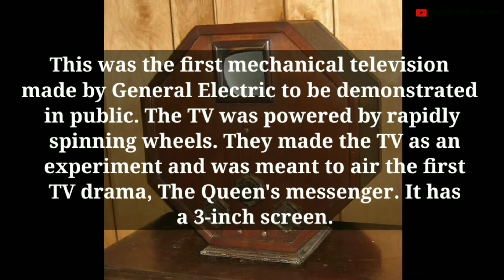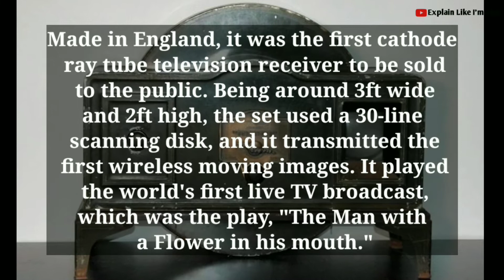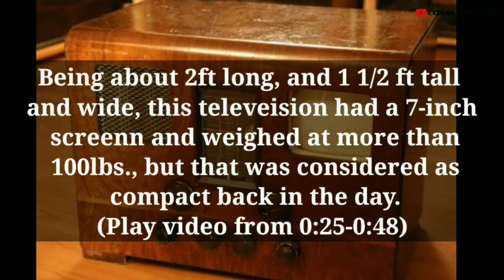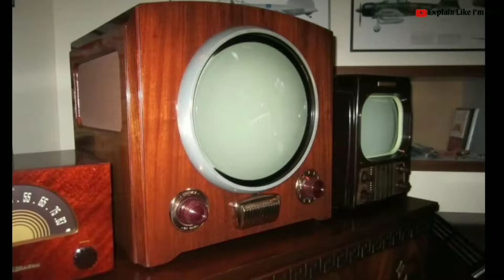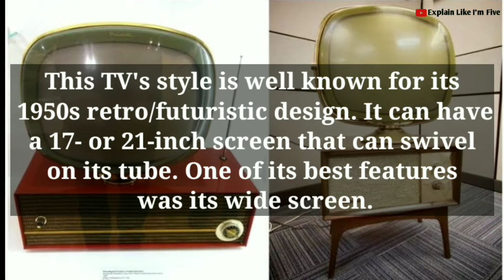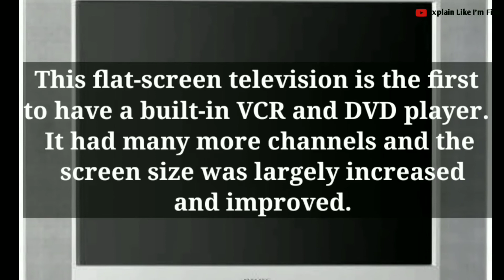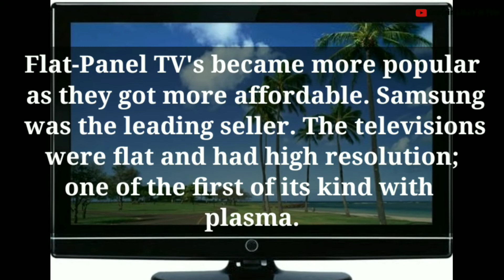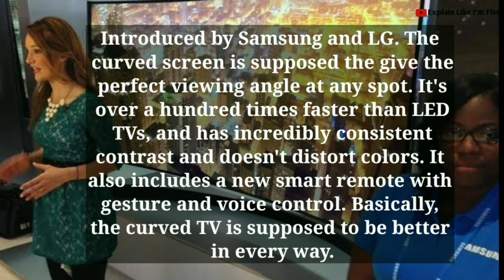Evolution of the Television 1928 - 2020 | History of television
In this video we will look at the Evolution of television. Inventors conceived the idea long before the technology to create it appeared. Early pioneers speculated that if audio waves could be separated from the electromagnetic spectrum to create radio, so too could television waves be separated to transmit visual images.

Now, ensure to watch to the end of this video to get the full history of television. Now, sit back as I take you through this documentary, it all started in January first, 1928.

Evolution of the Television

Jan 1, 1928 - The Octagon Television
Jan 1, 1930 - Baird
Jan 1, 1936 - Emyvisor (French TV)
Jan 1, 1938 - Marconi
Jan 1, 1946 - RCA 630TS
Jan 1, 1948 - Motorola "Golden View"
Jan 1, 1949 - Raytheon
Jan 1, 1950 - First Remote is Made
Jan 1, 1953 - Sharp
Jan 1, 1954 - The First Color TV Set
Jan 1, 1958 - Philco Predicta
Jan 1, 1962 - Meidensha
Jan 1, 1976 - Philco-Ford
Jan 1, 1981 - HDTV
Jan 1, 1998 - Sony FD Trinitron WEGA
Jan 1, 2007 - Flat-Panel TV's
Jan 10, 2012 - Smart TV's
Sep 4, 2013 - Curved TV's

Search words - evolution of television ppt, evolution of television sets, evolution of television timeline with pictures, evolution of television timeline, evolution of television animation, evolution of television in India, evolution of television shows, evolution of television